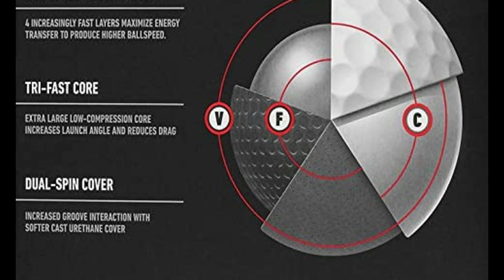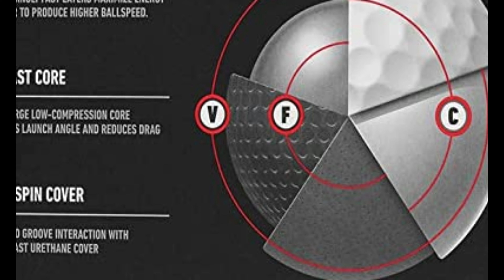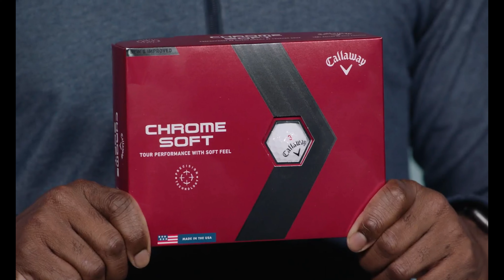Best Golf Balls 2023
Best Golf Balls
No 1 Titleist Pro V1 Golf Balls =
No 2 Callaway Chrome Soft X =
No 3 TaylorMade TP5X =
No 4 Bridgestone 2022 Tour B XS Golf Balls =
No 5 Callaway 2021 ERC Triple Track =

Some of the footage used in this video is not original content produced by John Hawk. Portions of stock footage of products was gathered from multiple sources including, manufactures, fellow creators and various other sources.

John Hawk is a participant in the Amazon Services LLC Associates Program, an affiliate advertising program designed to provide a means for sites to earn advertising fees by advertising and linking to Amazon.com. As an Amazon Associate I earn from qualifying purchases.